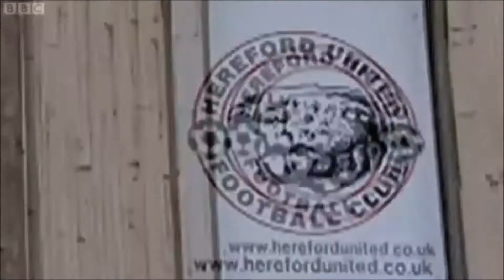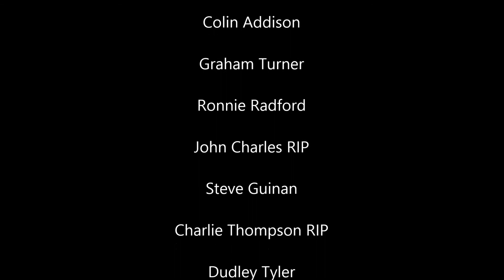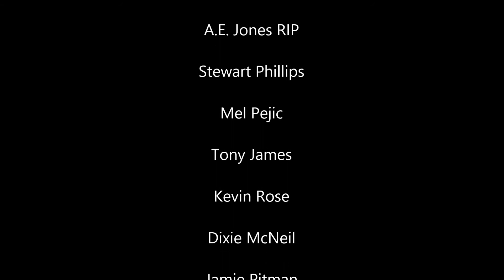My Club I Hereford United #1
Song: SwizZz - Zoom In
Thanks to BBC Sport, ITV Sport, FA TV for clips!